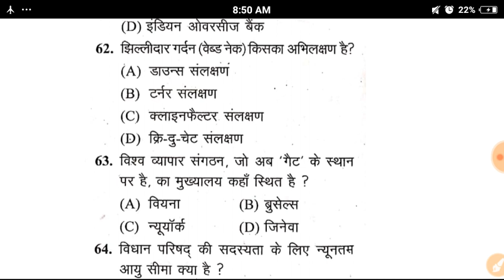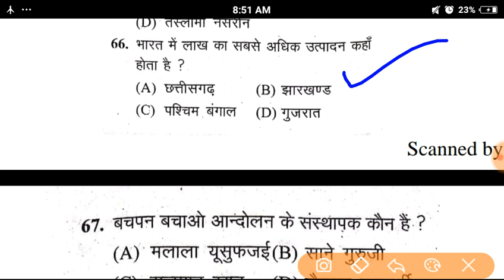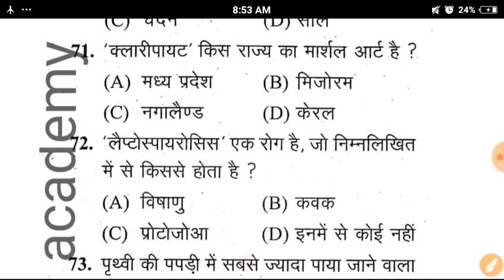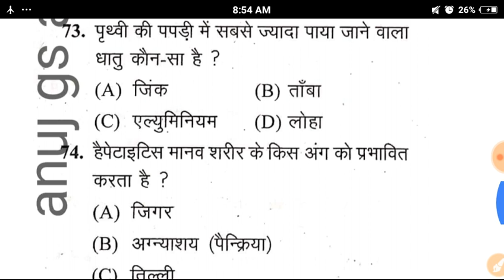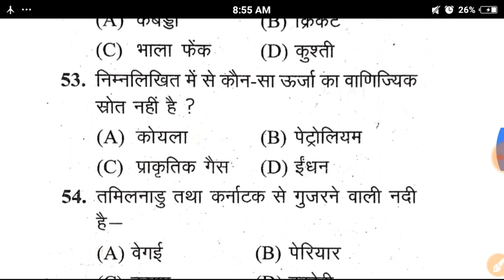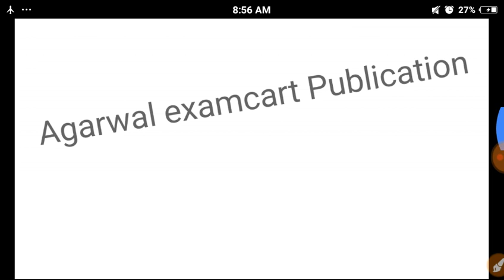Up Bed entrance Exam 2019 Gk Practice set-9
2- Best Book agarwal publication examcart (up bed entrance exam 2019)📗

🙏Teligram group join kro यूपी B.Ed एंट्रेंस एग्जाम ..-Anuj gs academy
Anuj gs academy